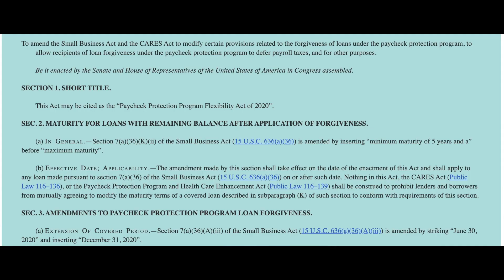СЭЖИГТЭН 3 ЦАГДААГ БАРИВЧИЛЖ ХОРИВ! КАЛИФОРНИАД ГАЗАР ХӨДЛӨЖ, ТҮЙМЭР ДЭГДЖЭЭ. Мэдээ. 2020-6-4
H.R.7010 - Paycheck Protection Program Flexibility Act of 2020 -Хуулийн эх хувийг үзэх